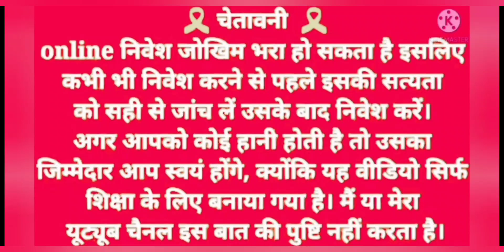New Slot Earning App Today / Today Slot App / Best Slot App 2023 / Rummy A1 / App Info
2024 All Best App Link

2024 New Slot Game App Link 👇👇( TEEN Patti winner)

2024 Best Apps (Instant Withdrawal)Link 👇👇

 Rummy Best

2023 New App ( SubKa Game ) Link

2023 New app LINK

Video Topic

2022 casino game tricks
2022 slot game app
new Christmas slot app
super slot
super slot app
2023 new slot game app
2023 best slot app
Halloween slots trick
Halloween slots game app
Halloween slots app today

           DHANYAWAD  🙏🙏